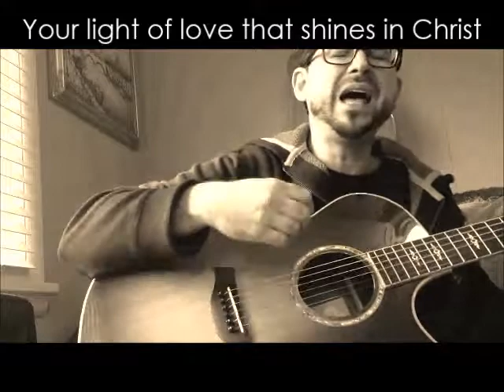There is a Light (In Darkness Deep)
I was inspired to write this song while preaching through the Biblical book of 2 Corinthians, which showcases a beautiful gospel in a broken world. There is pain and sin and suffering all around and within, but the gospel of Jesus gives his people hope! We can endure the darkness deep, with joy in Jesus, because of the Light of Christ shining in our hearts. There is glory coming!
Words and Music by Cary Cox, (c)2021 Indescribable Love Music